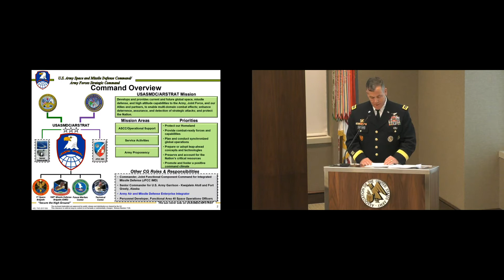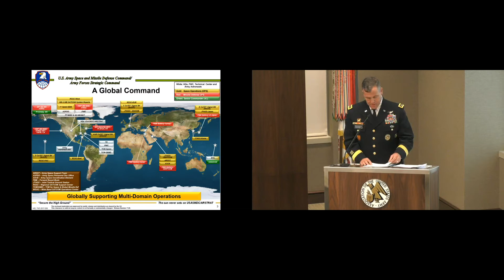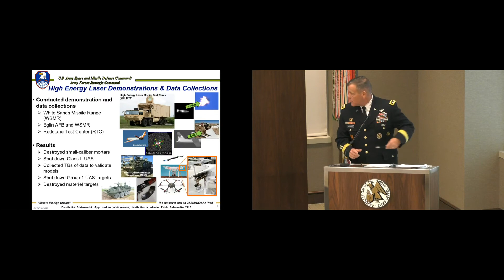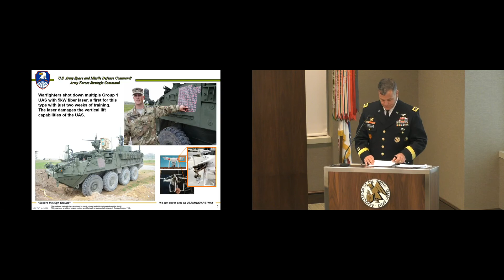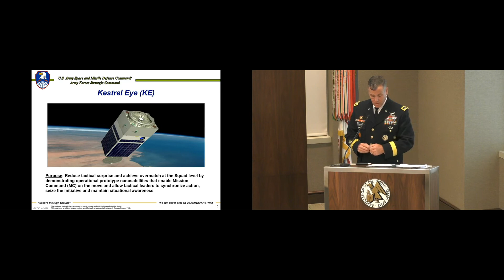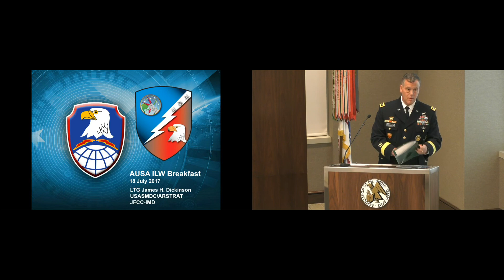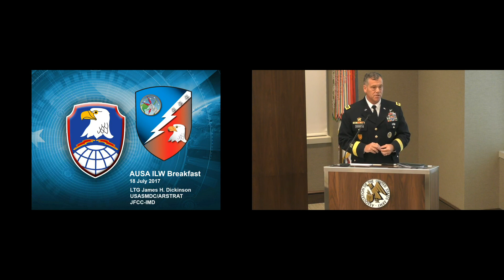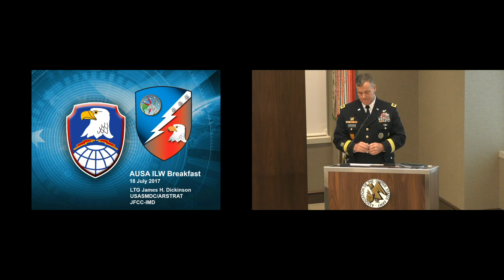299th ILW Breakfast - July 18 2017 - Lt. Gen. James Dickinson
299th ILW Breakfast - July 18 2017
Lt. Gen. James H. Dickinson, Commanding General, United States Army Space and Missile Defense Command / Army Forces Strategic Command.

AUSA Conference & Event Center, Arlington, Va.